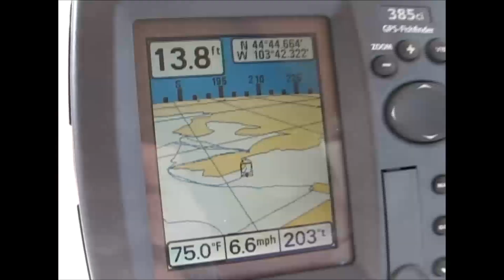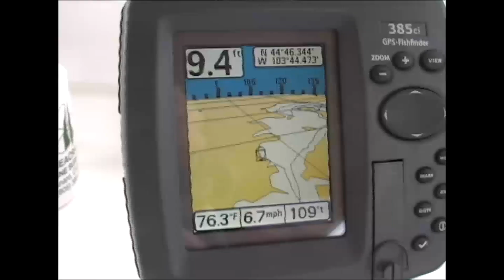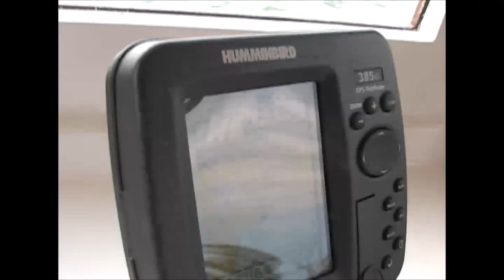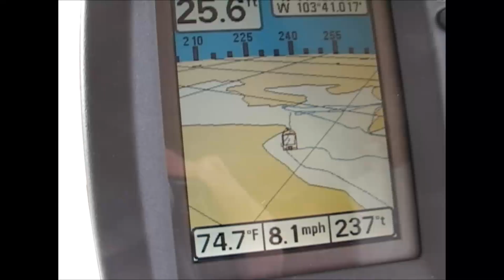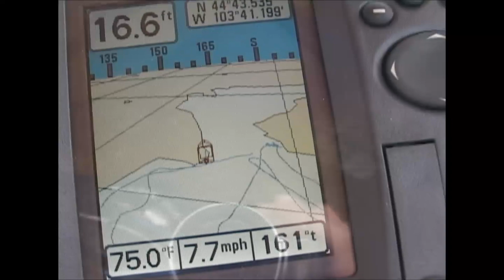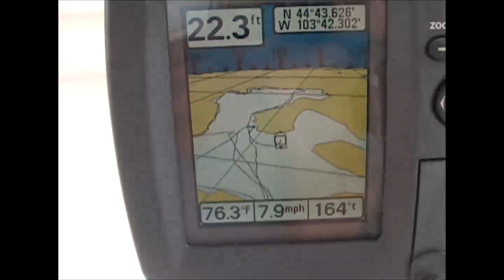Voyages of the Jani J-Belle Fourche Res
1 st voyage of the home built tugboat Jani j on Belle Fourche
Reservoir, Souoth Dakots